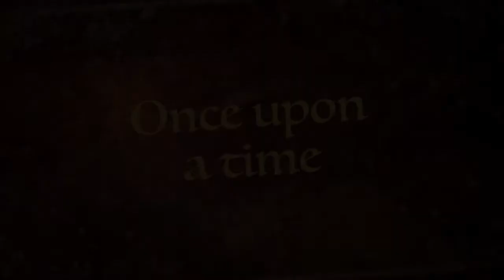Dexter's New Home